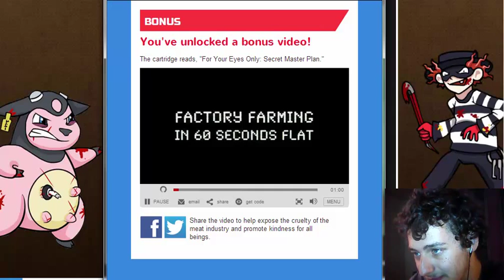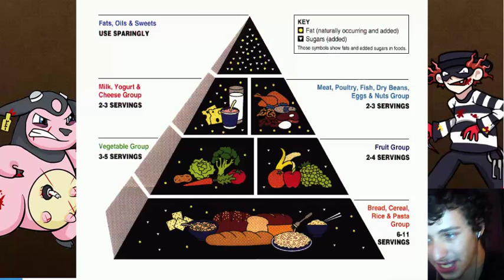Vs Peta Episode 2 ''Pokemon Red White and Blue''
The Second flash game Peta made. this was made 9/29/2014 (Almost exactly 1 year ago)